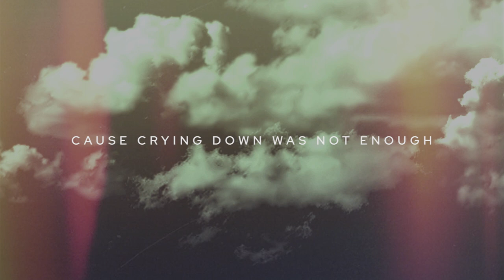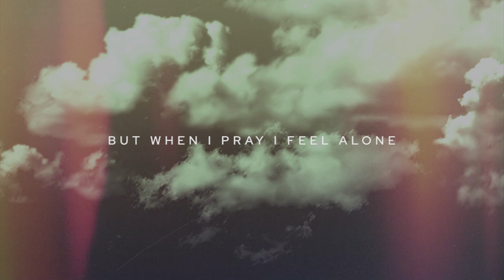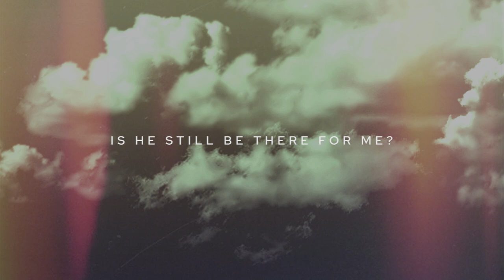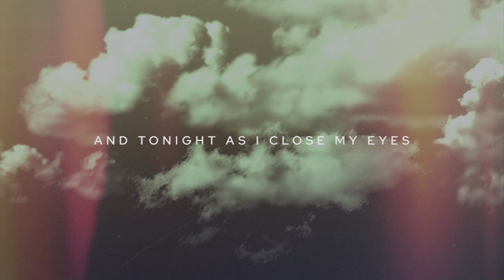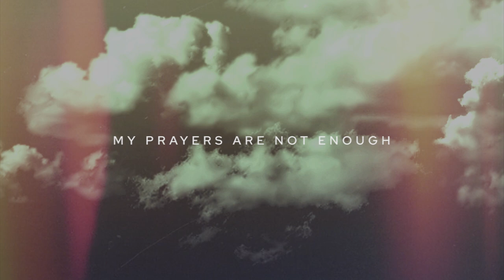"I Still Believe" | BIZARRE YOUTH (Official Lyric Video)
Written and  composed by Jayrell Chua
Produced by Bizarre Youth
Recorded at QHR Music
Mixed and mastered by Jayrell Chua